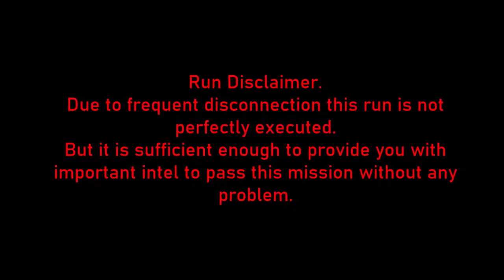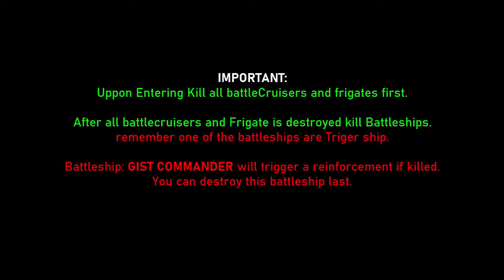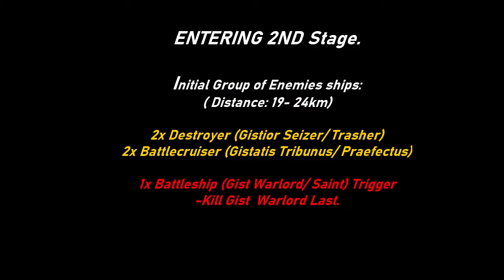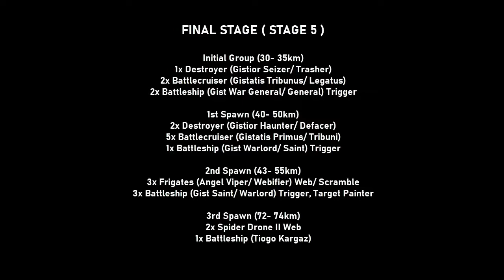EVE ONLINE - ANGEL EXTRAVAGANZA Level 4 Mission Guide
EVE ONLINE is the largest Space Game MMORPG and probably one of the oldest space online game in existence. With an astonishing 18 years in the making, eve online is unparalleled in terms of player potential.

JOIN EVE ONLINE TODAY!
Become a Legend in this vast universe be one of us today!

Sign up for FREE EVE ONLINE ACCOUNT  WITH BONUS POINTS!
PLAY  EVE ONLINE NOW FOR FREE!

-Note this link has a free bonus Skill points as a RAF program in EVE ONLINE which you can use to sign up for a new account and start with 1 million free skill points to use!
Try EVE ONLINE TODAY!